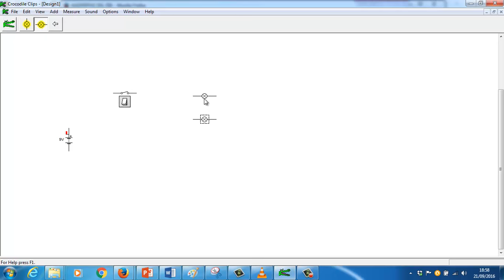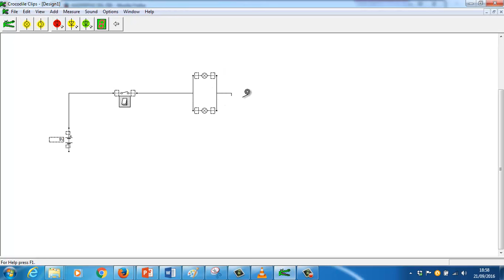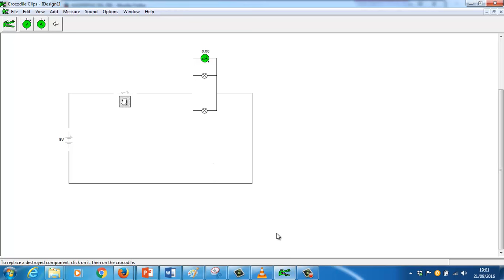Crocodile Clips Circuito en paralelo EEE FPB2